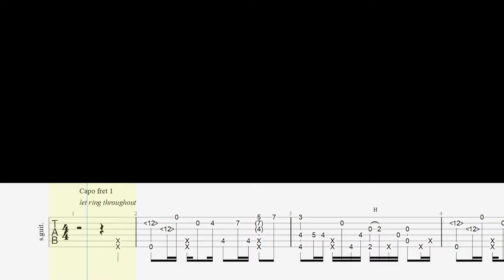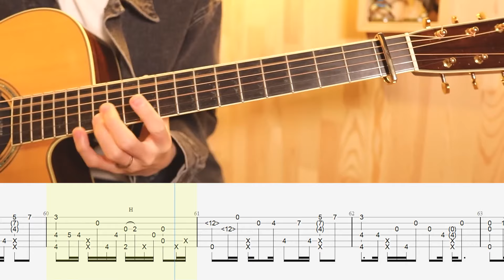Guitar Tutorial: Just The Two of Us - Sungha Jung Tabs | Fingerstyle Tabs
Guitar Tutorial: Cupid (Fifty Fifty) - Sungha Jung Tabs | Fingerstyle Tabs

Tab:

♫ Tuning: CGDGBE 1 Capo